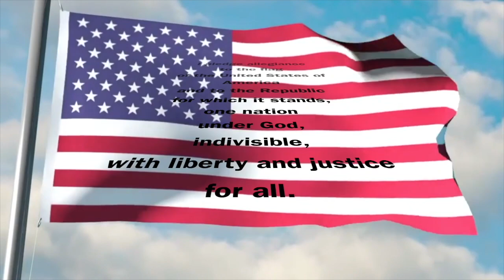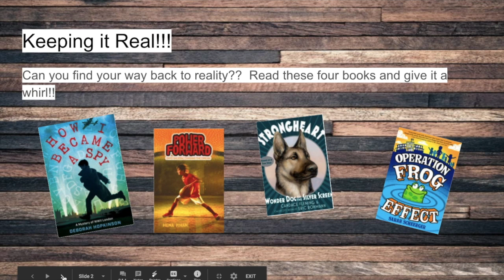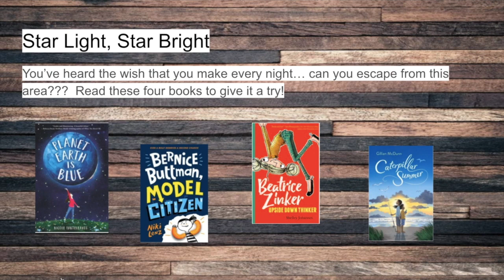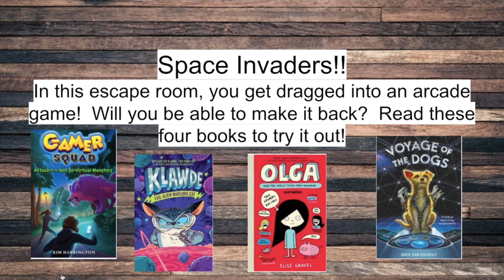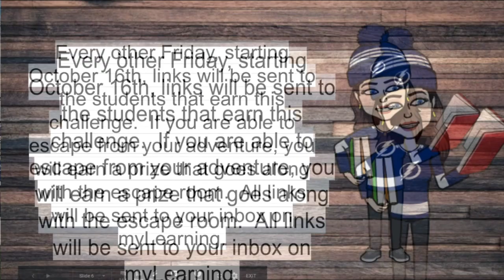9-25-20 Dragon Daily News